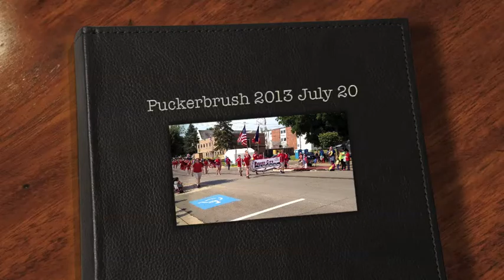Puckerbrush 2013 July 20